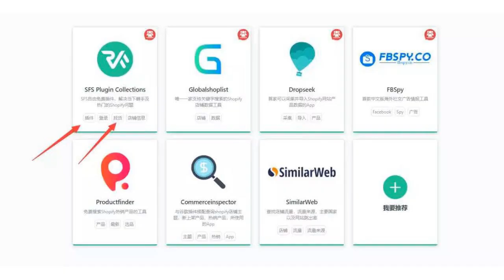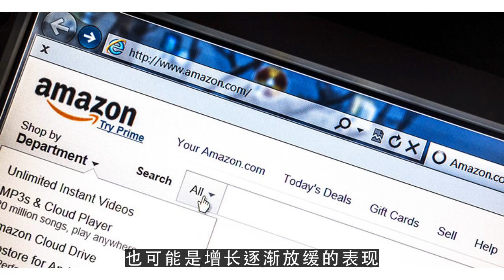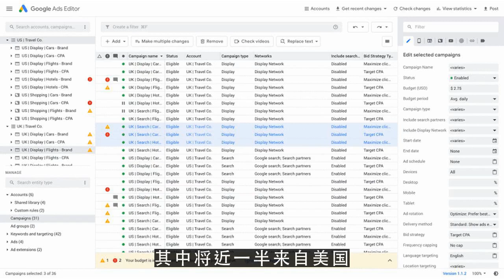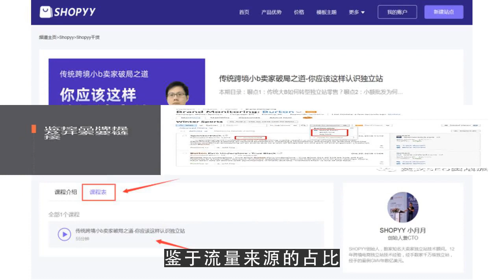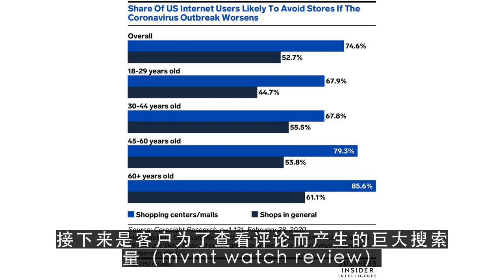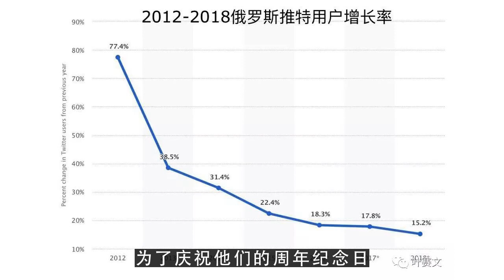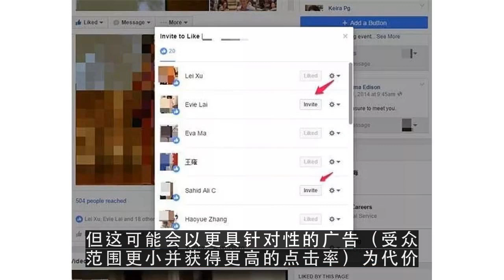youtube赚钱ptt,美国小众时尚腕表品牌MVMT如何通过Google Ads实现年销8000万美金？1